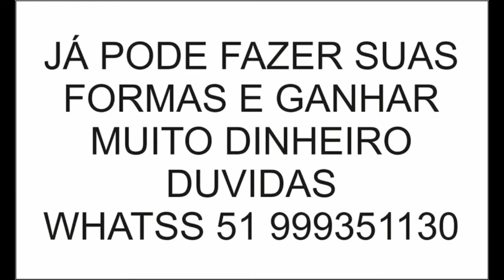Fabricar vasos terrário estatuas , passo a passo curso de formas e moldes, site na descrição a baixo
SITE DOS CURSOS